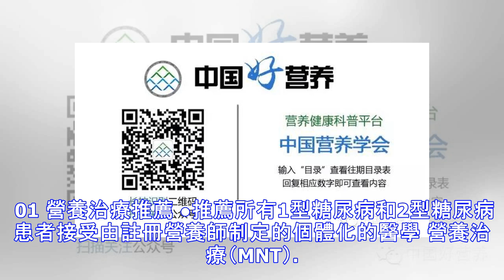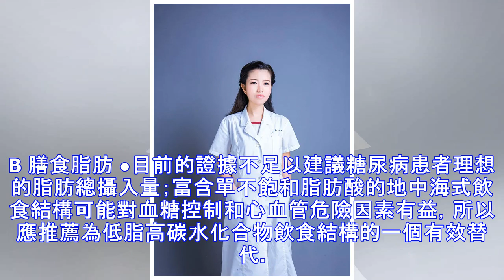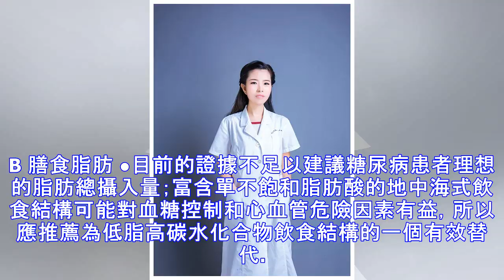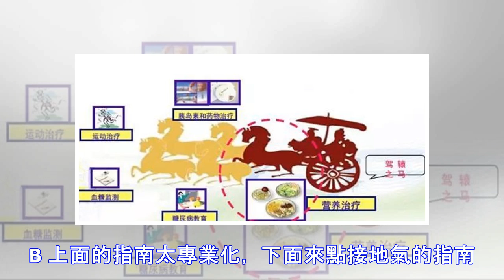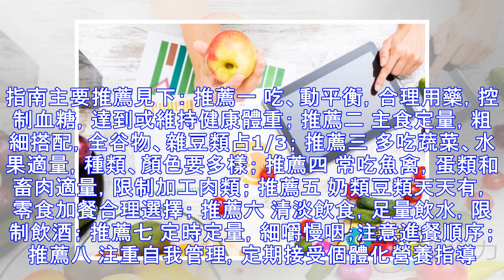慢性病飲食調理有用嗎？